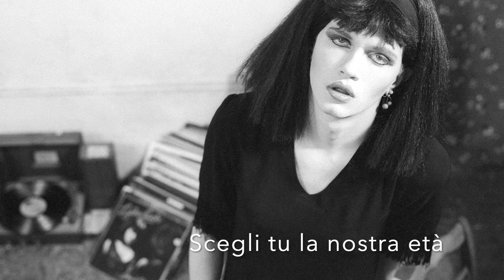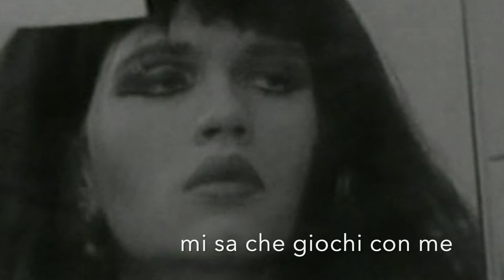Daniele - Sognerò i brillanti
tratto da Voi fate pure... noi streghe solo (2007)